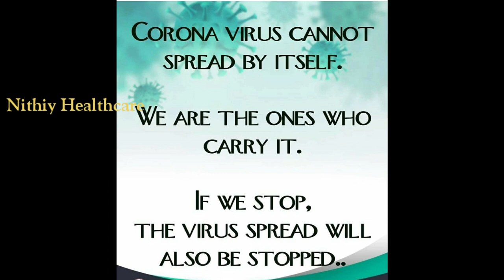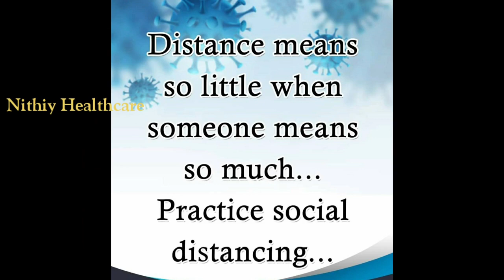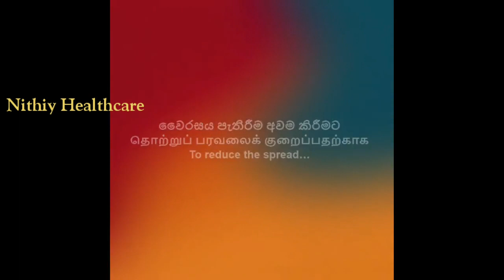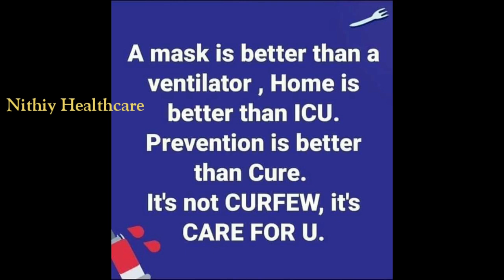Living with COVID 19 | How to stay safe from corona |Preventing COVID 19 spread |CORONA VIRUS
Living with COVID 19
 How to stay safe from corona
Preventing COVID 19 spread
CORONA VIRUS

We all have the power to keep our community safe during the COVID 19 spread.
surge in COVID 19 cases expected in coming weeks in srilanka.
COVID 19
CORONA VIRUS VARIANT
# COVID 19 SRILANKA

32. COVID 19 safety tips| understanding covid19 and safety | spread of corona virus and safety tips

34.IMPORTANCE OF MORNING MEAL

36. Healthy eating habits for children |healthy diet habits| parenting tips| eating habits tamil